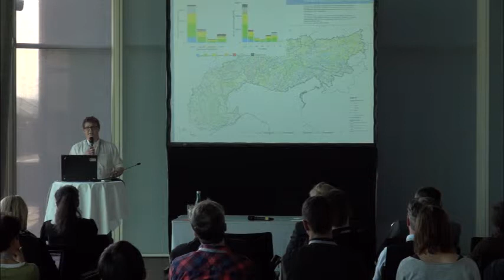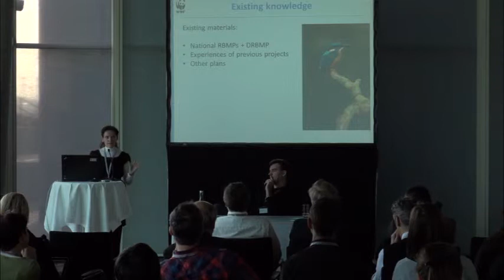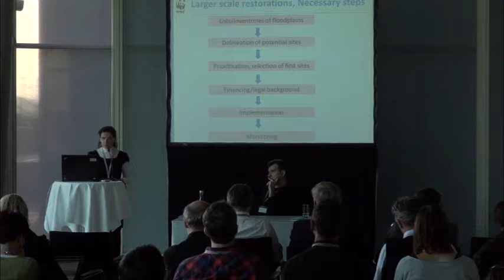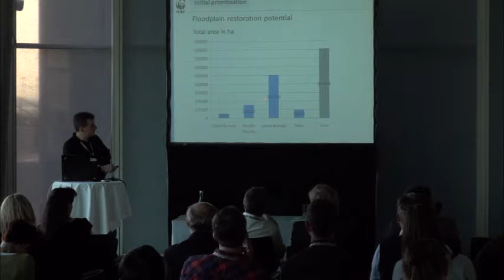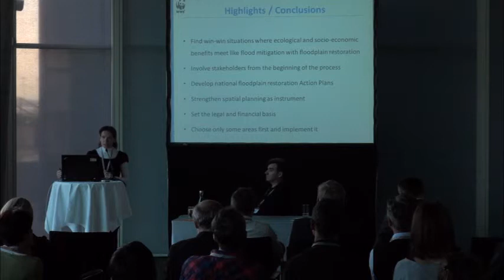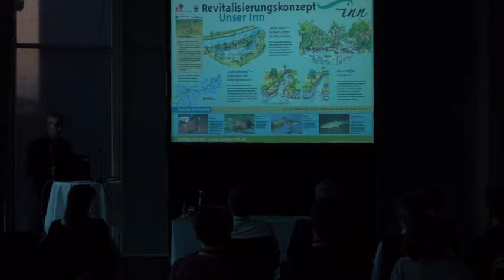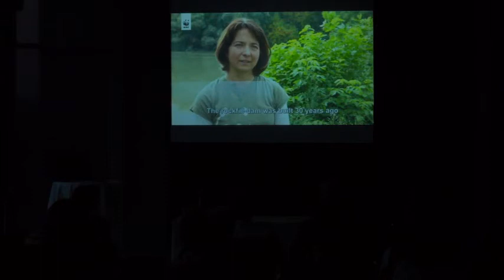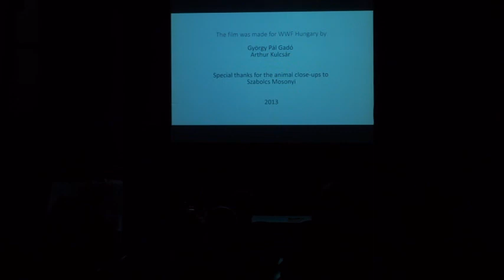Parallel Session 06